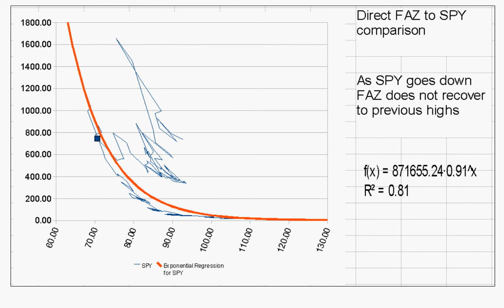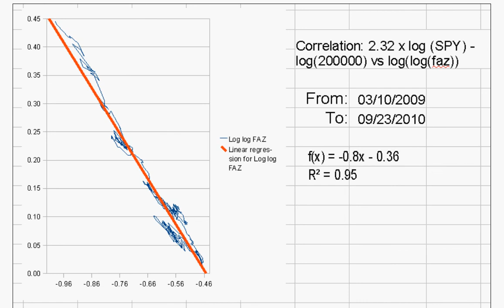FAZ vs SPY (pretty close to S&P500 curvatures) .correlation graphs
Actually when I compared DIA to the Dow and compared SPY to the S&P500 I found over a period of 3 years the ETF's gradually increased in price faster, for some unknown reason, to the actual indexes. Anyhow that's even more of a tangent.

The point I'm getting at in replying by video a very good channel) is 2x and 3x and inverse ETF's not correlating properly as they are claimed to do and showing what I actually saw when I looked at FAZ. While SPY is an ETF in comparison the price-points are roughly 1/10th of S&P500 index itself and the results do look the same.

But don't take my word for it, please graph it yourself. Free data from freestockcharts.com and openoffice is free software for spreadsheets (scalc) and documents (which currently I'm not using but hey, it's there)